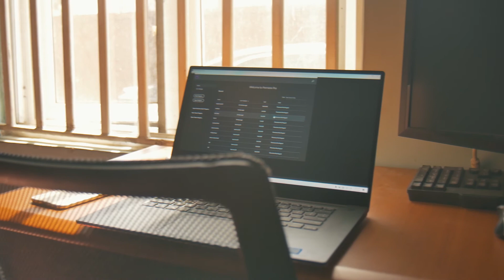WHAT MATTERS NOW ! MATTI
This one minute video document my lifein this lockdown period.